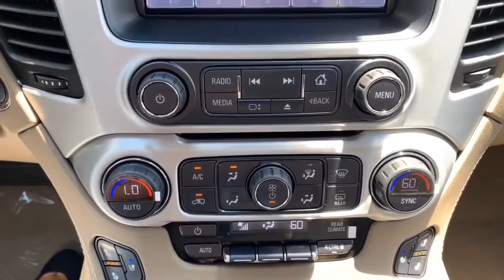2019 GMC Yukon 4WD SLT at O'Neil Buick GMC!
Come check out this 2019 GMC Yukon 4WD SLT!  Summit White, with leather Cocoa/Dune interior.

Stock # GM3700

This Yukon has a 5.3L V8 Echotec3 Engine, 20" polished aluminum wheels, hands free liftgate, heated steering wheel, 2nd row captains chairs, power sunroof, and so much more.